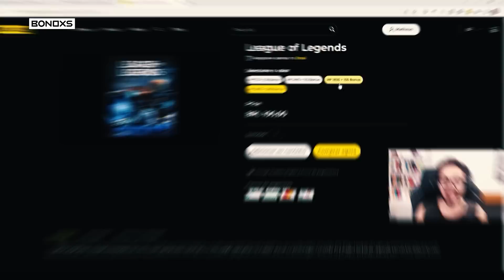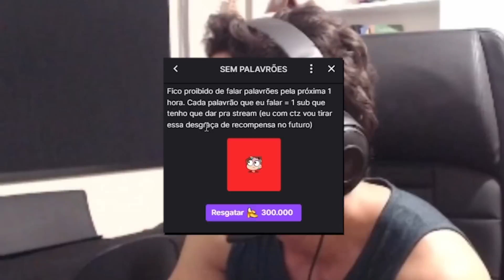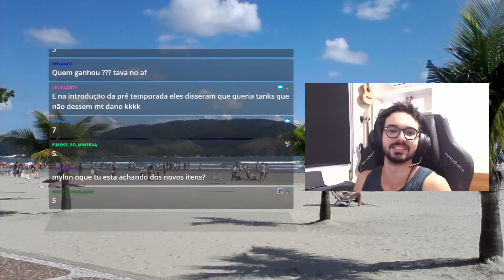EXPERIMENTE ESSA BUILD PARA CAMPEÕES DE DANO MÁGICO NA SEASON 13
APROVEITE A BLACK WEEK DA BONOXS!